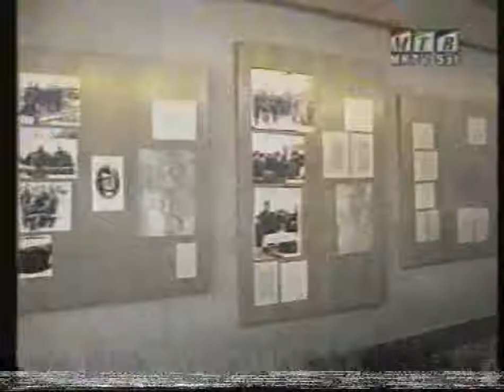Spomenikot na Metodija Andonov-Čento vo Prilep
Metodija Andonov-Čento (18 August 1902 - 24 July 1957) was the first president of the Anti-Fascist Assembly of the National Liberation of Macedonia (ASNOM).
Cento's goal was to create a reunified and independent Republic of Macedonia, but he was opposed by Svetozar Vukmanović-Tempo, Tito's envoy to Macedonia and Lazar Koliševski, the leader of the Macedonian Communist party.
Finally he was arrested, condemned to 11 years and put in jail, after 9 years released.
He was rehabilitated in 1991.